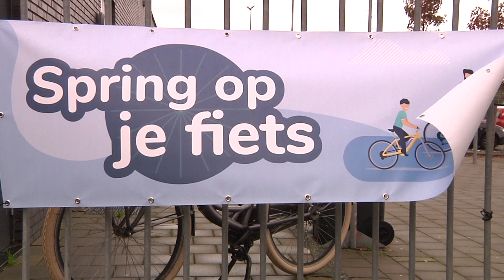Kick-Off Spring op je Fiets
De gemeente Noordwijk houdt tot 14 november de spring op je fiets maand om kinderen te stimuleren om meer te fietsen. Dinsdag was de kick off